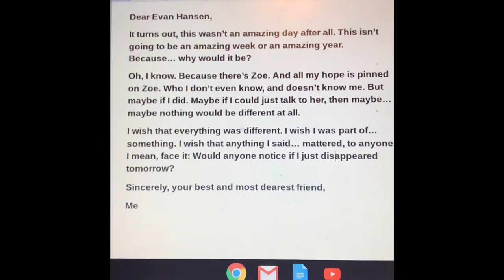DEH Book Trailer